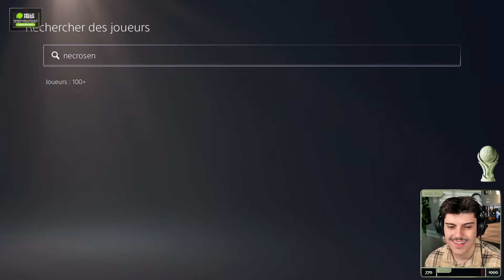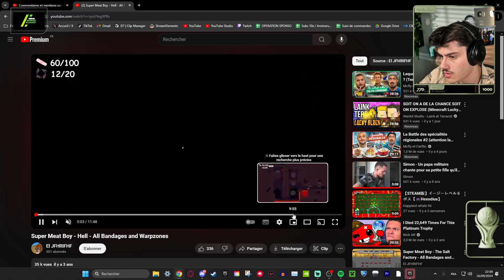Dark World #4 (Super Meat Boy)